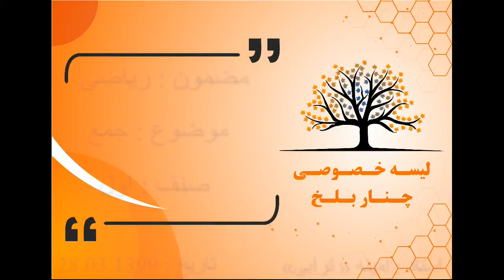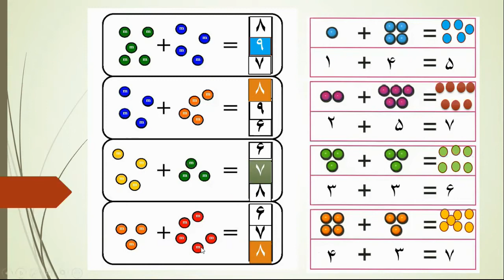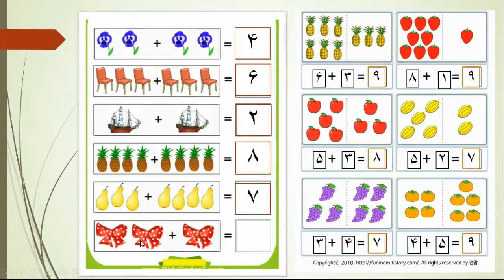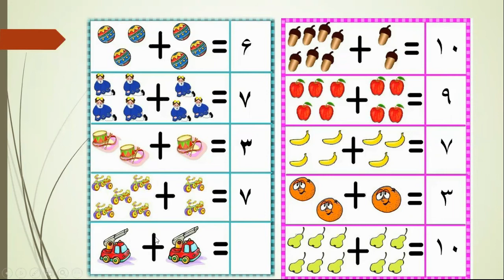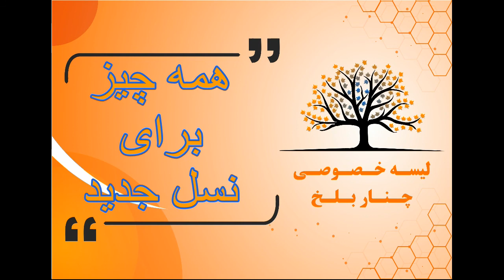رياضي صنف اول موضوع جمع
مضمون : ریاضی
موضوع : جمع
صنف : اول